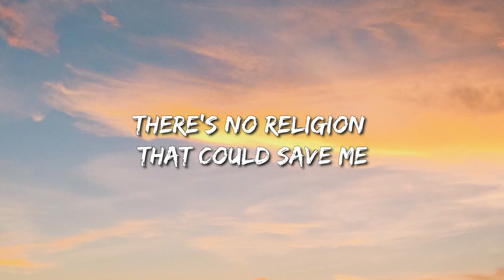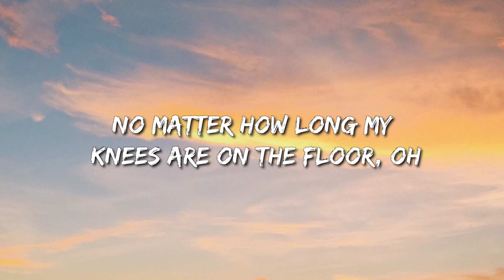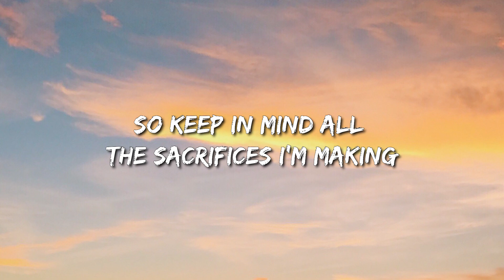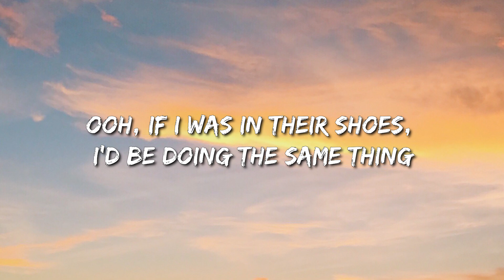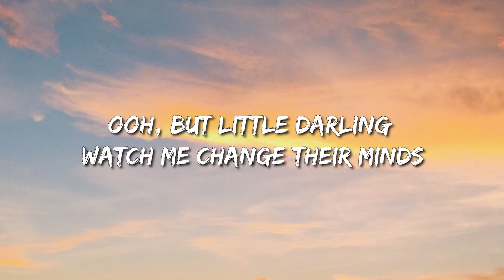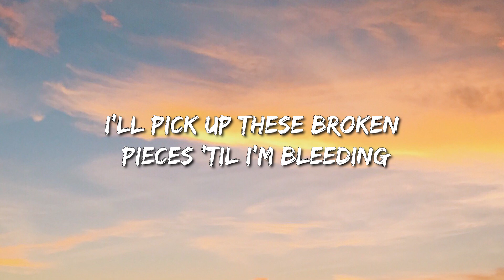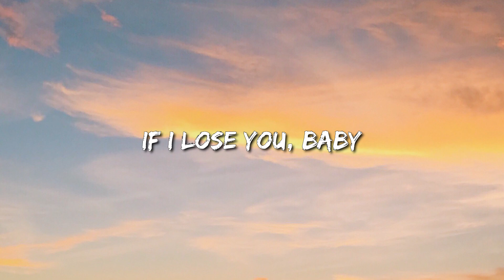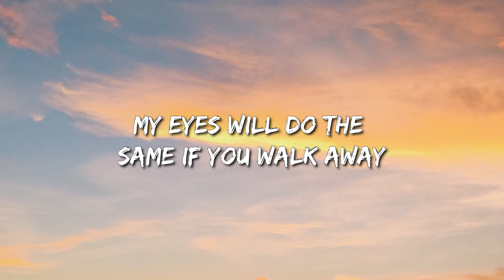Bruno Mars - It Will Rain (Lyrics) - Lainey Wilson, Kaliii, Dua Lipa, Cardi B, Rema & Selena Gomez,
It Will Rain Lyrics:

[Verse 1]
To keep you from walking out the door

[Chorus]
Everyday, it'll rain
Rain, rain

[Chorus]
Everyday, it'll rain
Rain, rain

[Bridge]
Ooh, don't you say (Don't you say)
Goodbye (Goodbye)
Don't you say (Don't you say)
Goodbye (Goodbye)

[Chorus]
Everyday, it'll rain
Rain, rain